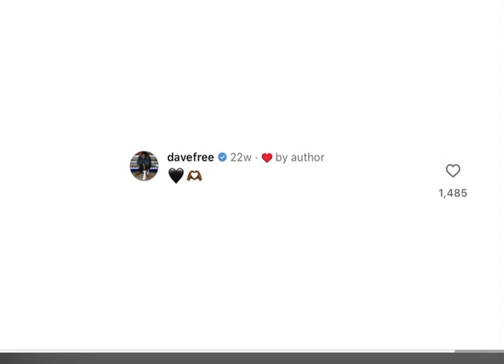DRAKE - THE HEART PART 6 (LYRICS)